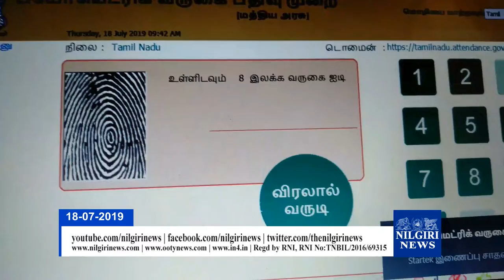NILGIRI NEWS - Hindi imposition in Tamil Nadu Biometric Attendance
இந்தி திணிப்பு தமிழ்நாட்டில் உள்ள அரசு மற்றும் அரசு உதவி பெறும் பள்ளிகளையும் விட்டுவைக்கவில்லை